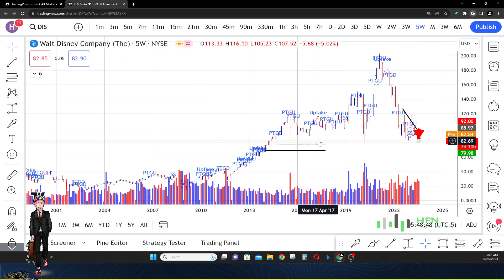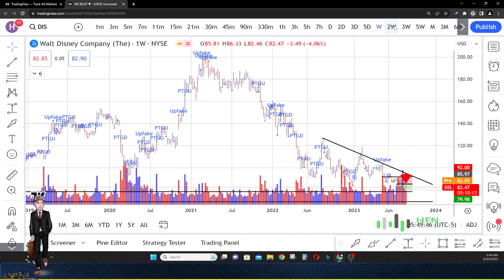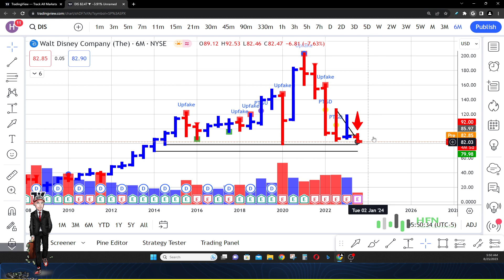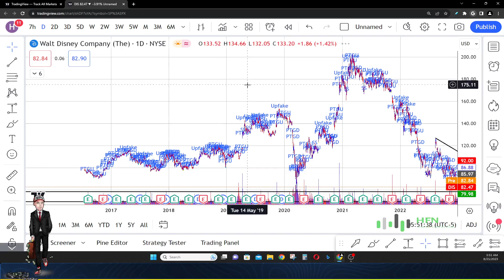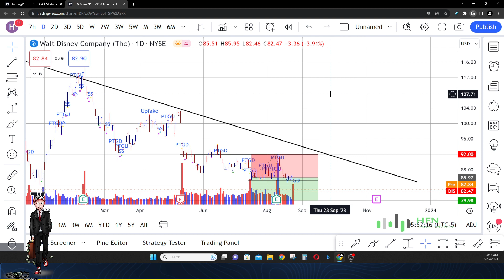It's Official Disney Stock Is Trash? DIS Stock Flirting With Lowest Close In 9 Years?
Here is why Dis stock is trash.  Is it official that Disney stock is trash?